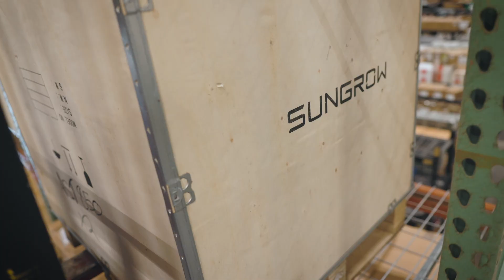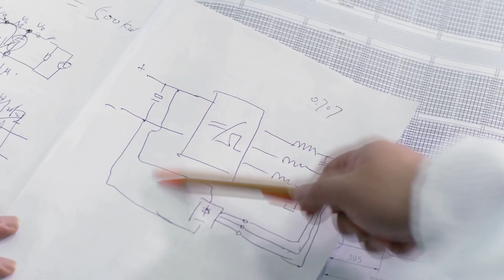We Are Sungrow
☀️ In the dynamic world of renewable energy, it's our people, purpose, and products that set Sungrow apart.

⚡️ From expanding operations in California and Texas to empowering our team across North America, our journey is driven by a commitment to quality and innovation that reshapes the energy landscape.

🌱 With every project, Sungrow technology brings us closer to a cleaner, greener future for all.

🌎 Join us on the path toward a sustainable world at us.sungrowpower.com